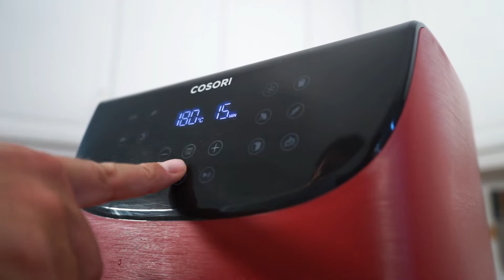Receta de lubina a la sal en freidora de aire Cosori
¿Sabías que con tu Cosori puedes preparar una deliciosa Lubina a la sal? Guárdate esta receta que te ayudará a preparar un plato de pescado totalmente jugoso y delicioso.

✅ Puntos de venta oficiales: Carrefour, El Corte Inglés, Fnac, MediaMarkt, Pc Componentes y

✅ Comprando en cualquiera de nuestros puntos oficiales obtendrás recetas exclusivas + 2 accesorios extras: una rejilla y 5 brochetas metálicas

✅ Los modelos oficiales de Cosori España son los "Chef Edition"